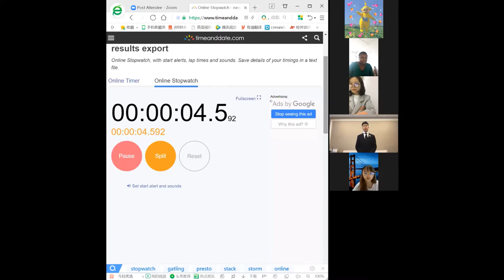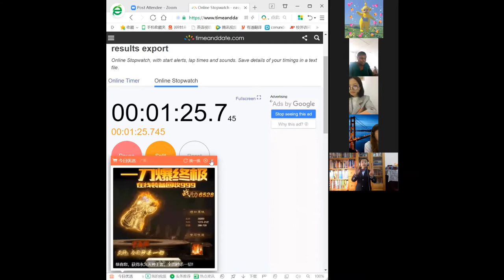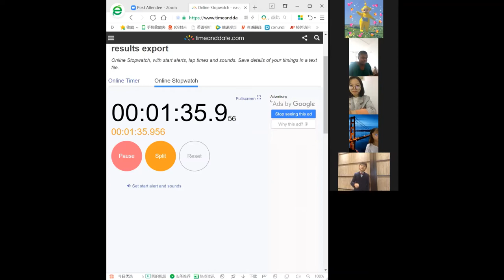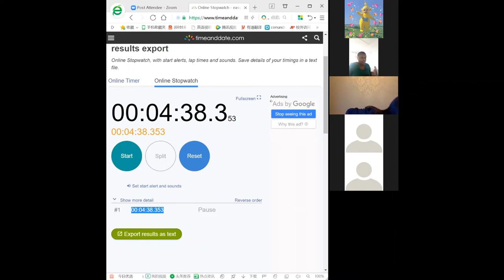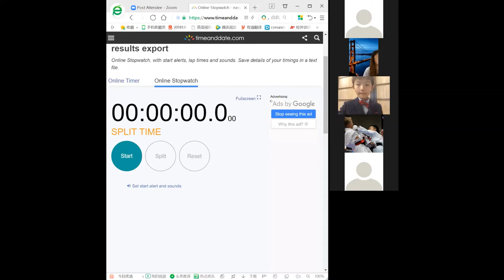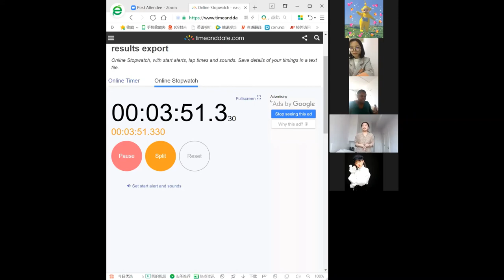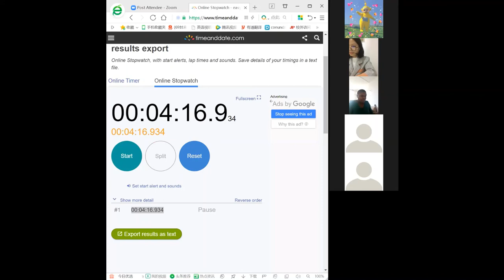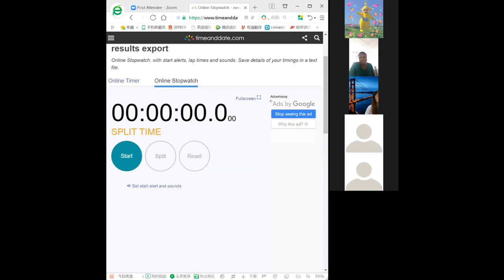April 2020 Sunday Online Tournament Middle school Original Oratory Finals